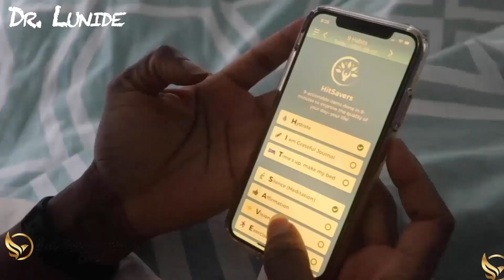The Secret Formula to Success Online “I Nearly Went Bankrupt Before I Discovered This” with Luke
🎙️ "The Secret Formula to Success Online" 💻🚀 Unveiling the Keys to Thriving in the Digital World 🌐

Are you ready to unlock the secrets of online success? Look no further! Welcome to "The Secret Formula to Success Online" podcast, where we delve into the digital realm to reveal the tried-and-tested strategies that will propel you towards unprecedented heights in the virtual world.

💡 Mastering the Digital Landscape: In this fast-paced and ever-evolving digital era, understanding the ins and outs of the online world is crucial. Join us as we demystify the complexities and empower you with the knowledge to thrive in any online venture.

🚀 Online Business Success: Whether you're an aspiring entrepreneur, a seasoned business owner, or someone with an online passion, we've got you covered. Learn from experts and thought leaders who have aced the online game, and discover the essential elements that contribute to their remarkable success.

We'll explore effective social media strategies, content creation tips, and branding secrets that will make you stand out in the crowded digital space.

💻 Digital Marketing Demystified: From SEO to email marketing, we'll uncover the mystery behind digital marketing techniques that drive traffic, engage audiences, and convert leads into loyal customers.

📈 Growth Hacking and Innovation: Hear the stories of trailblazers who have disrupted industries and achieved unprecedented growth online. Learn how to embrace innovation, seize opportunities, and stay ahead of the competition.

🎧 Ready to unveil "The Secret Formula to Success Online"? Tune in every week to gain exclusive insights from industry leaders, online gurus, and marketing maestros who have cracked the code to digital success.

Empower yourself with the knowledge and tools to conquer the online world and create a future of limitless possibilities.

🎙️ Get ready to embark on a transformative journey towards online greatness! 💻💪 "The Secret Formula to Success Online" awaits you! 🚀

🚀 Podcast: Best Morning Routine, Ever! 🚀